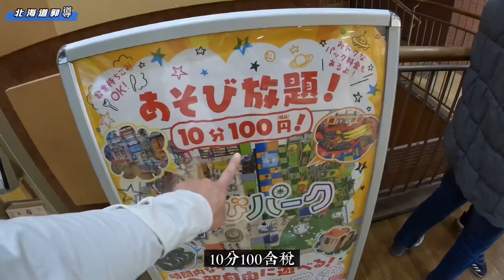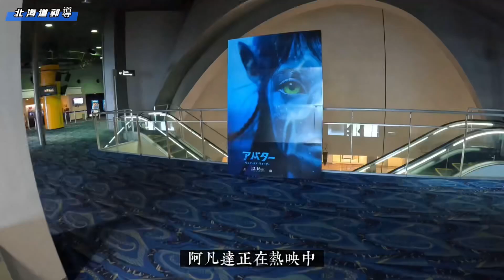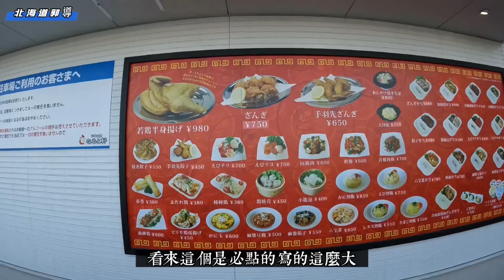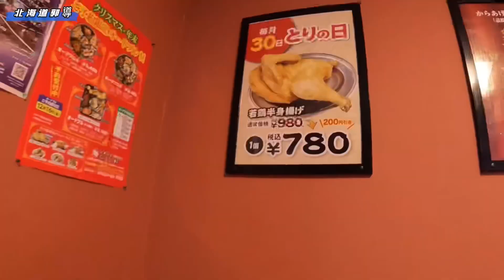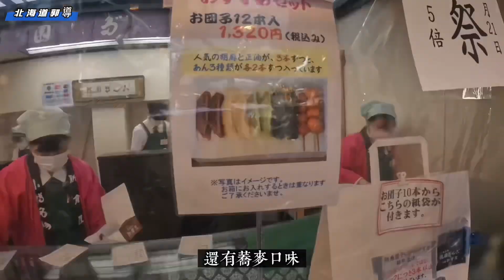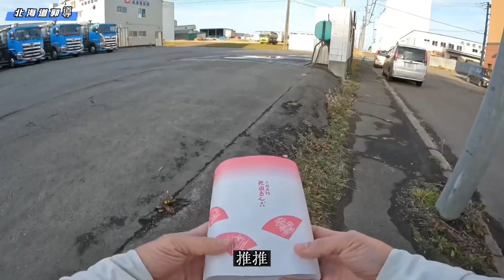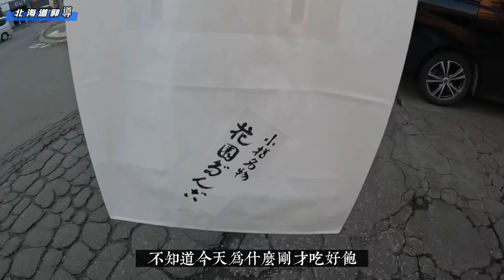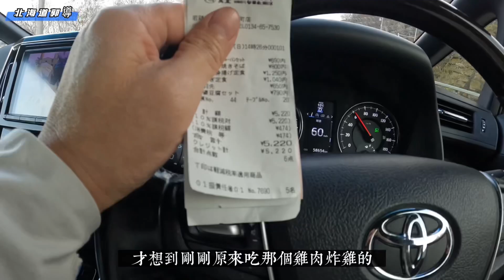小樽築港翼灣購物中心ウイングベイ￼、￼なると炸雞套餐￼、新倉屋花園丸子￼，好玩好吃說明欄有連結👌￼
小樽ウィングベイ￼

小樽なると軒